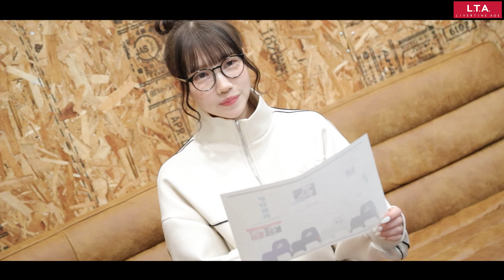青葉ひなり × LIVERTINE AGE コラボレーションアイテム★